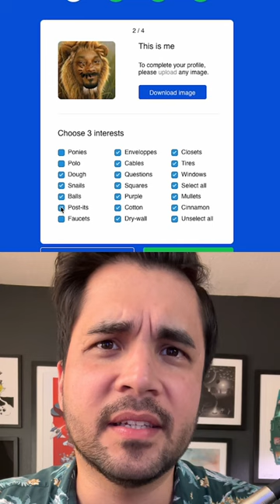WORST web design EVER?